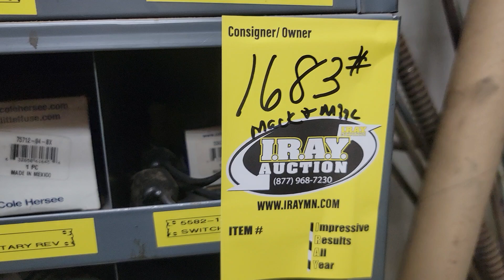Lot 1683 on JME Auction